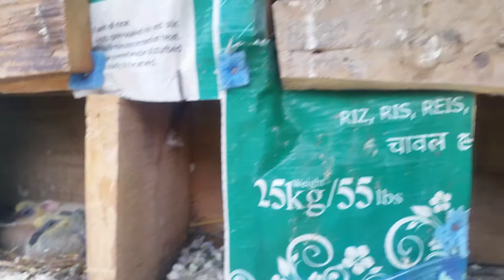pigeons feeds newborn | pijon feeding babies | Latest videos |White ringneck Doves their baby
How feeds baby

How Pigeons Feed A Newborn Pigeon | Feed a baby pigeon | Pigeon Feeding Babies | Latest Pigeon Video

Superb Animal -